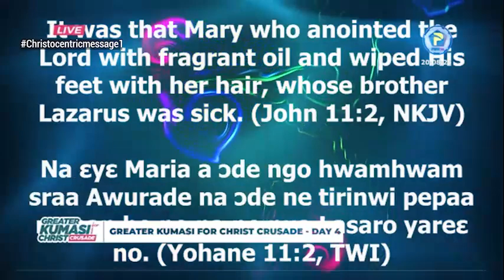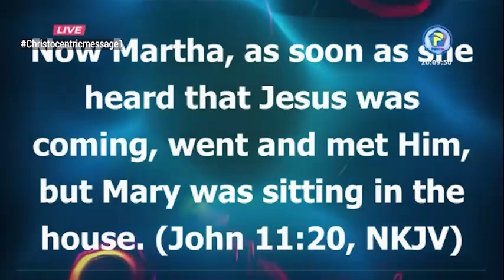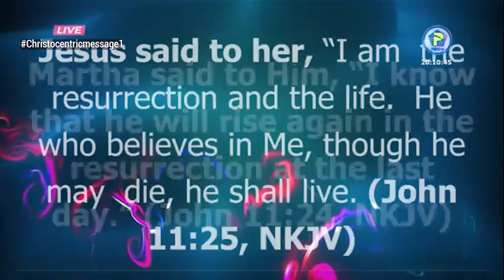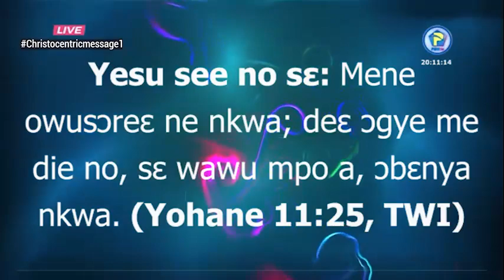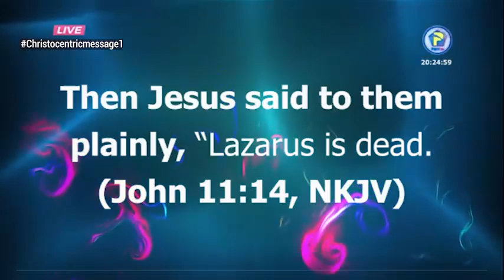Kumasi For Christ Crusade (Day 4 Sermon) - Apostle Amos Jimmy Markin